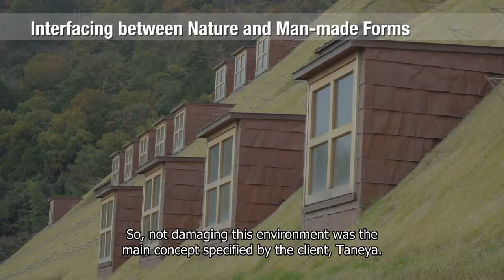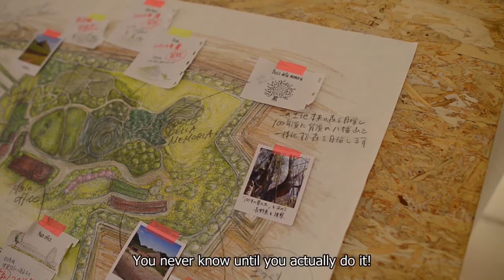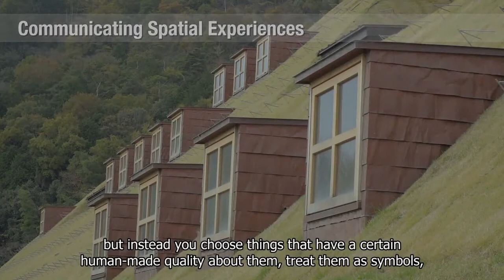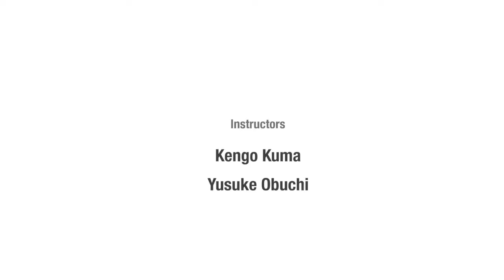Terunobu Fujimori: New Primitivism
Interview with Terunobu Fujimori taken from the excellent free course 'Four Facets of Contemporary Japanese Architecture: Theory' offered by the University of Tokyo.